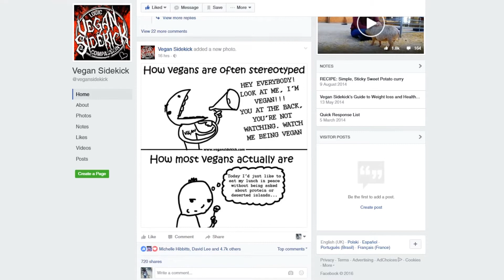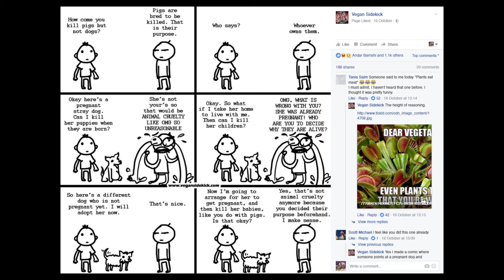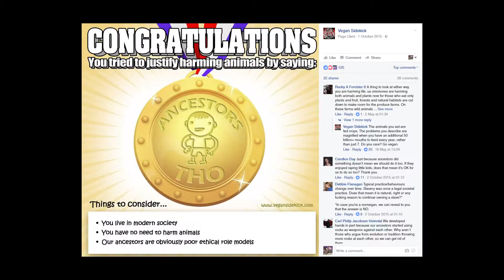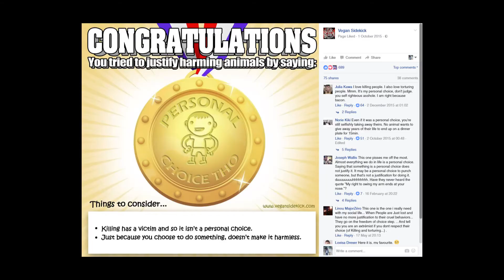Vegan Sidekick and the Meaning of Activism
As promised, the full chat that I had with Richard AKA the Vegan Sidekick at VegFest London 2016. We discuss his views on activism, what he does and how to deal with trolls.

MORE INTERVIEWS COMING UP... Jane and Phoebe from London Vegan Actions, and Klaus from Plant Based News.

// PREVIOUS VIDEOS

// YOU NEED TO WATCH THESE

1. ENVIRONMENT... Watch Cowspiracy - Netflix
2. HEALTH... Watch Forks over Knives - Netflix